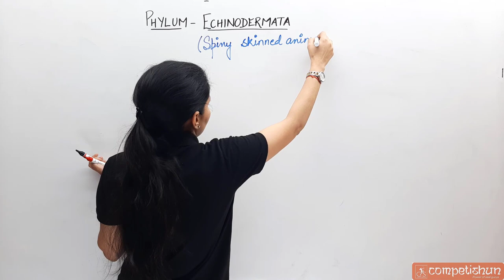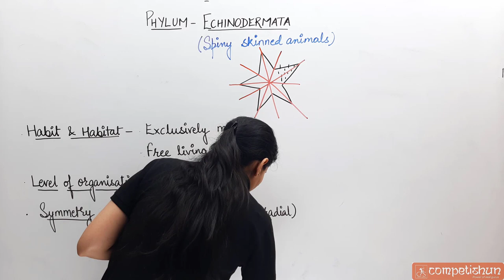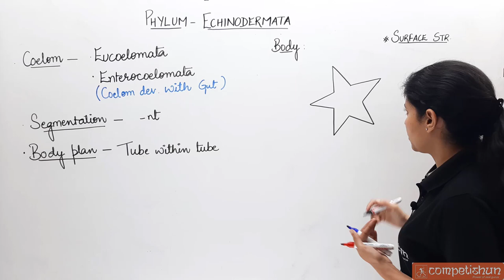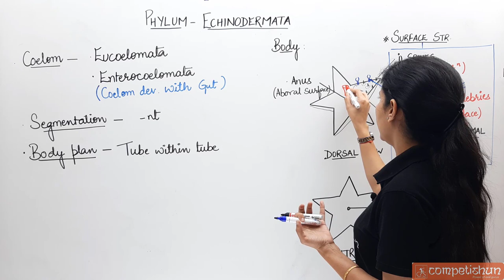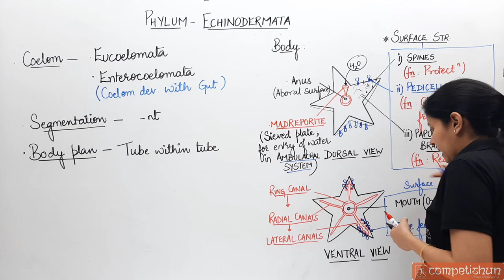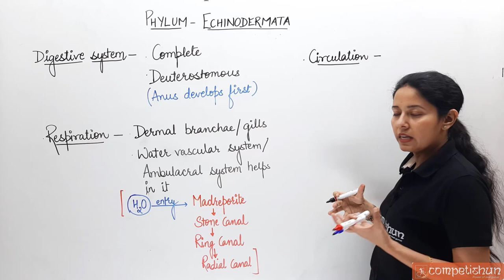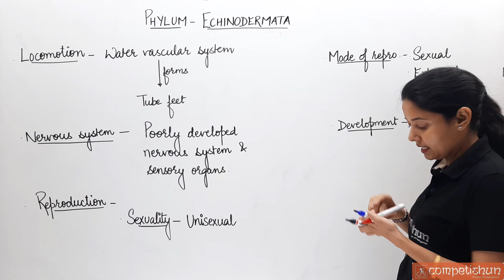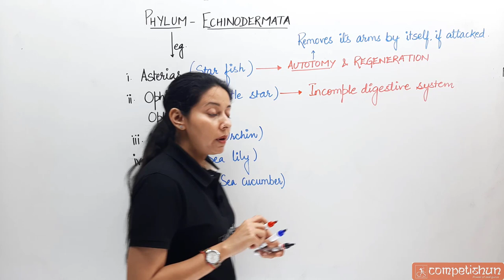#19-Echinodermata | Non-Chordata | Animal Kingdom | NEET | Class 11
Characteristics of Phylum Echinodermata, Non- Chordata , Animal Kingdom for NEET, NSEB & IBO by Dr.Mamta Yadav